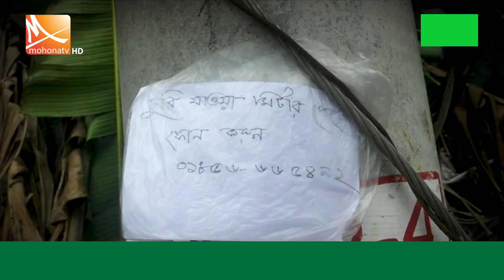গুরুদাসপুরে অভিনব কায়দায় বৈদ্যুতিক মিটার চুরি | Mohona TV